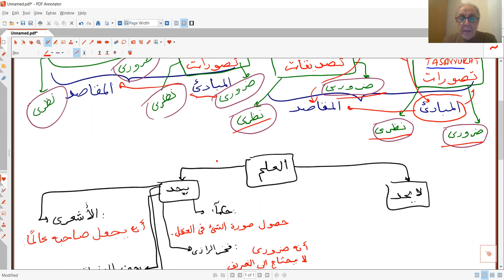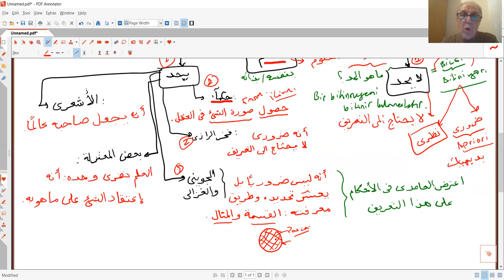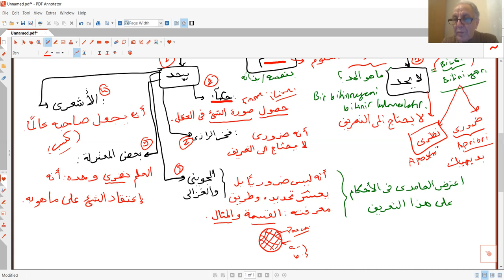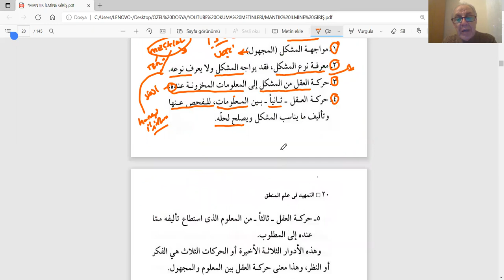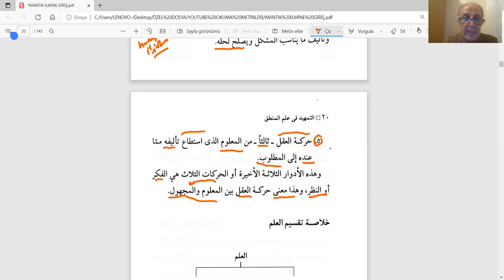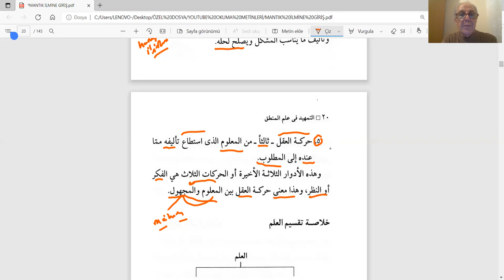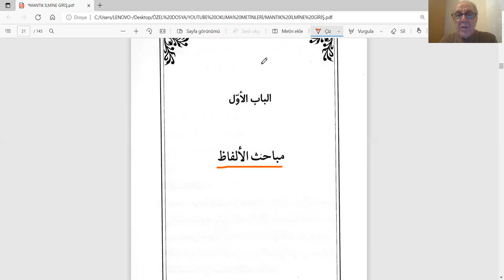LİSANSÜSTÜ REHBERLİK ARAPÇA MANTIK 3